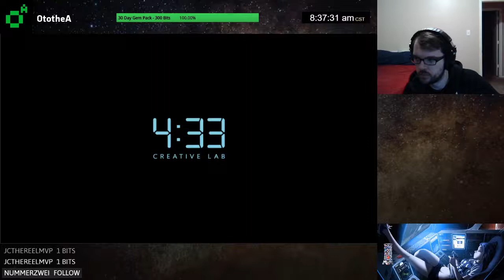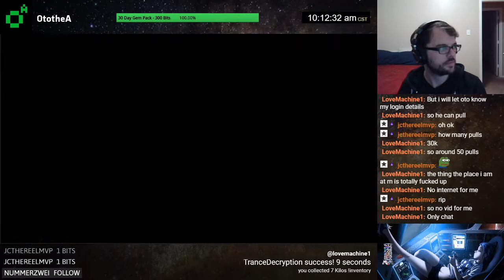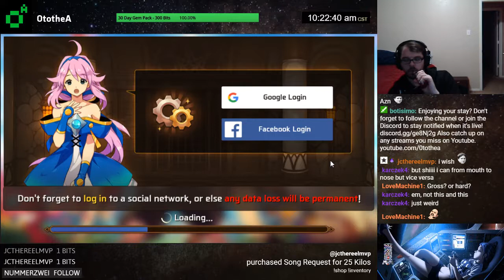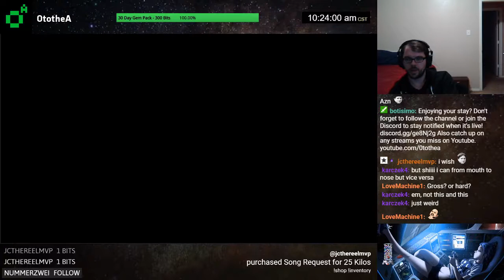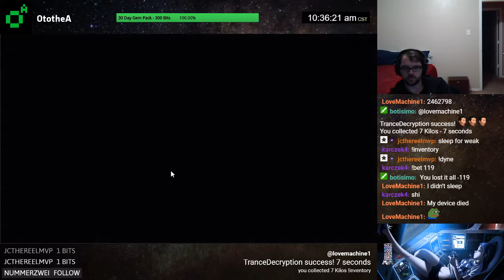6* Dark Mona & Rudolph Farming | Twitch Stream 12/26/17 [Monster Super League]